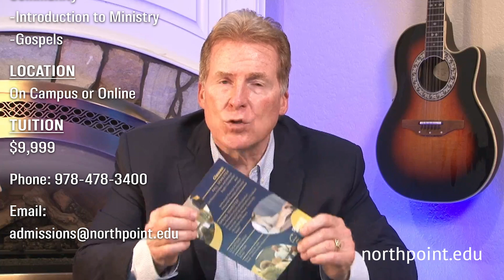President Shuttlesworth - Weekly Update | June 21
Northpoint Bible College's President, Tiff Shuttlesworth, shares updates from this week.
If you'd like to give

(Week of June 15)